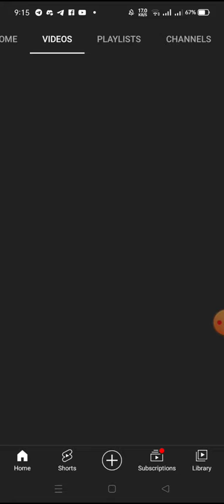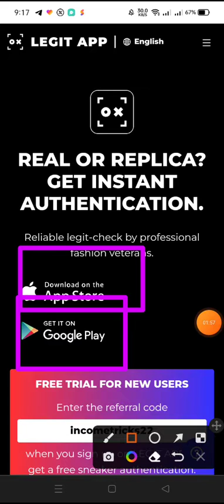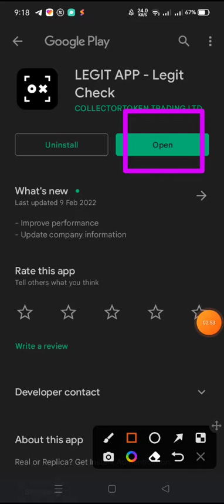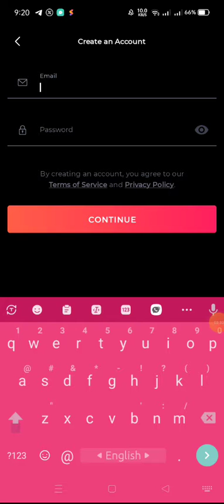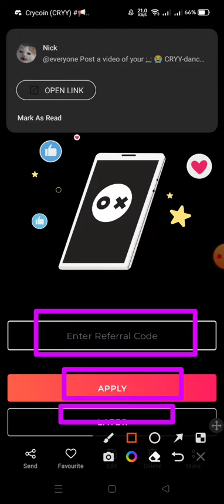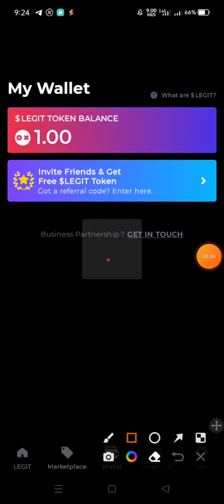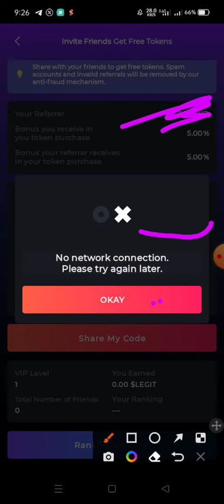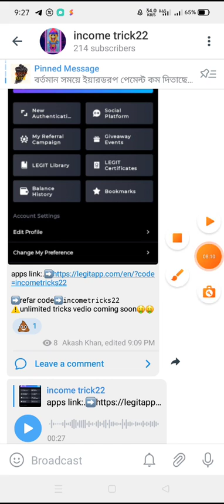পেমেন্ট দেখে কাজ করেন legit wallet সাথে সাথে পেমেন্ট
Instantly 3 usd profit,➡️

Assalamu alaikum

Opore jei link ta dekhtechen seta airdrop er offer.
Ami akjon new youtuber amar vedio te onek vul hoi asole sobari sopno Theke thik amaro sopno nije income korbo onno ke korar sojug kore dibu and youtuber hbo apnra caile ami kinto youtuber hote pari

Amar poricoy ta dei
gmail.
Jekono projone contact korte paren
⚠️⚠️⚠️kew bissash haraben na peyment paben no problem 🏧🏧🚾🚾

Assalamu alaikum

Mdabdulalimakash01@gmail.